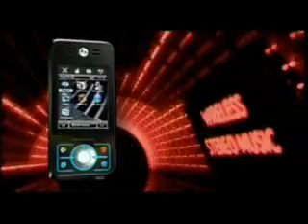Motorolla-funny clip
jz smtn i enjoyd. ehe...